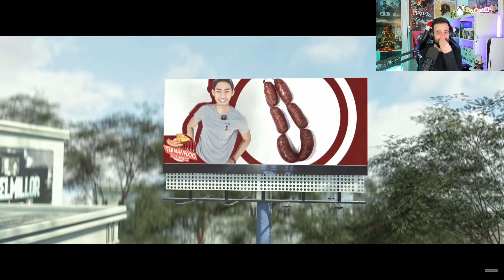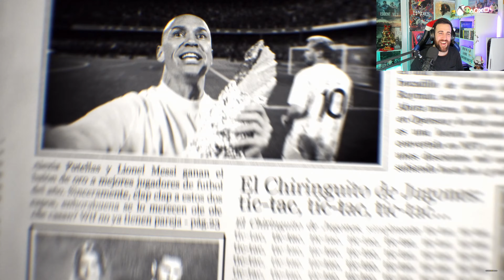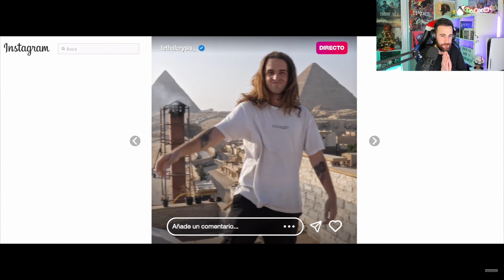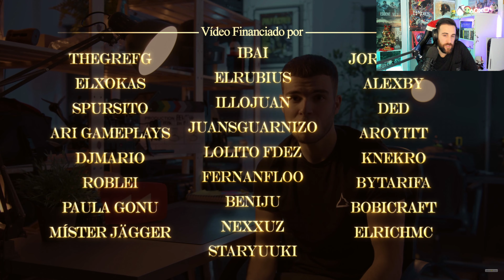Mi REACCIÓN al REWIND HISPANO 2021 | Rovix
▬▬▬▬▬▬▬▬ SOBRE MÍ ▬▬▬▬▬▬▬▬
En mi canal podrás encontrar mucha variedad desde Acción-aventura, Rol, Shooter o Survival Horror.
Siempre intento ir contestando todos los comentarios que me vayáis haciendo y escuchar ideas que me podáis aportar para el canal!

Si os gusta mi contenido siempre será bien recibida una ayuda para mejorar la calidad del canal.